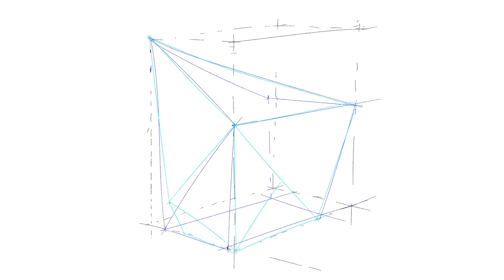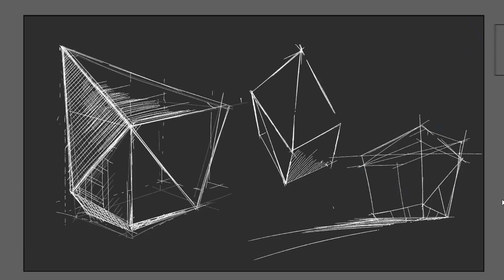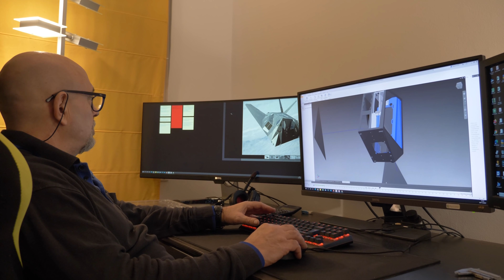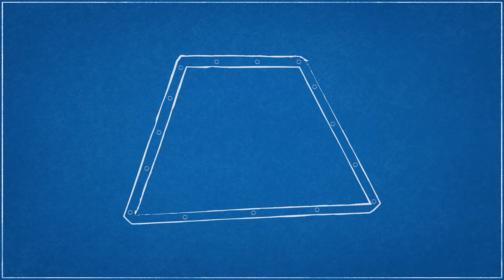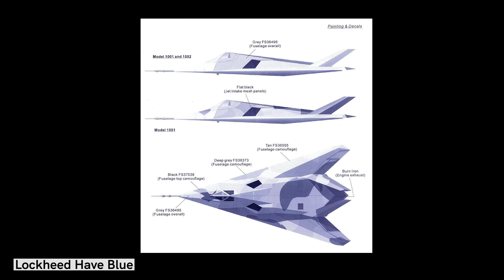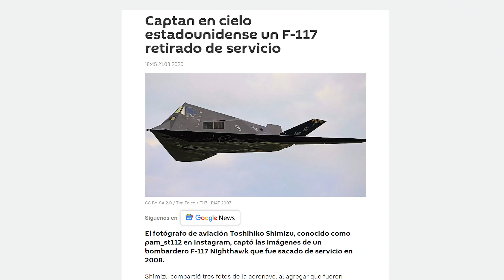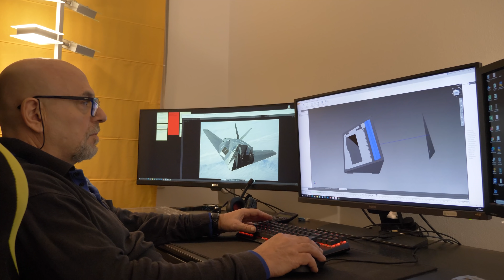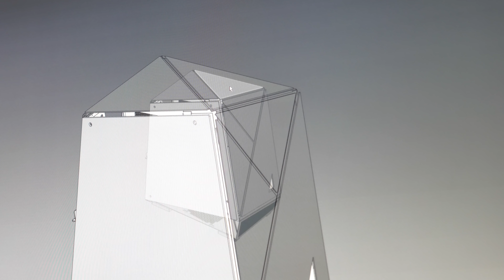¡He CREADO UN PC Táctico! | Mod NG117 #1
Este es el nuevo video de modding del canal Nate Gentile

✍ Créditos:
Edición ➞ Sara Campoy
Diseño ➞ Anto Gentile
Cámara ➞ Anto Gentile
Modding ➞ Papa Modder
En plano ➞ Nate Gentile / Papa Modder

¿Quieres montarte un PC?

0:00 Introducción
1:08 Idea e inspiración para la caja: escultura volumétrica
3:09 Posibles materiales para la caja
3:22 Similitud con el Lockeed Nighthawk F117
4:00 ¿Qué tiene de especial este kaza?
¿Cómo funciona un radar?
5:19 Un bulo
6:07 Un gran descubrimiento
7:18 Prototipos de aviones angulados fallidos
7:31 Éxito y fin del Lockeed Nighthawk F117
9:41 Características del NG-117
12:57 Ventilación del NG-117
13:45 Ensamblaje
15:25 Despedida